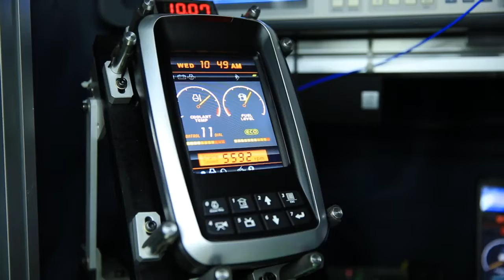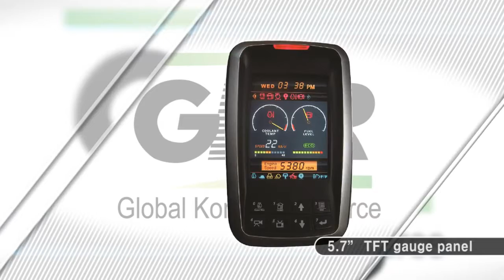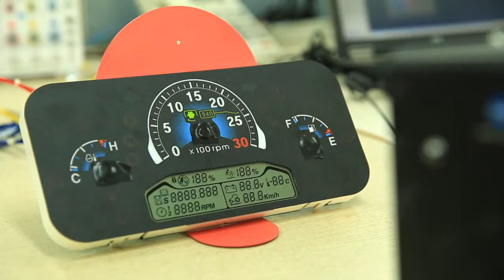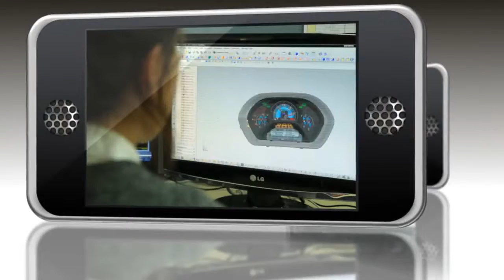[기업소개] (주)지케이알, 운송기기 계기판 제조업체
경북 구미시에 위치한 (주)지케이알은 운송기기용 계기판 전문업체로써 전장부품 제조 및 R&D에 관한 경험과 기술로 최고 품질의 제품을 개발 및 생산하고 있습니다.